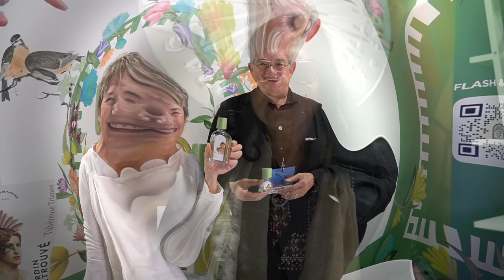ESXENCE 2022 Highlights | New Fragrances, New Brands, Awesome Fragrances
ESXENCE 2022 Highlights | New Fragrances, New Brands, Awesome Scents

All about Esxence today. My collection of quick videos of brands that I met at Esxence a couple of weeks ago. Do any of these Fragrances sound great to you?

00:00 Esxence 2022 Introduction

00:37 JACQUES FATH/JEAN-CHRISTOPHE HERAULT VETIVER GRIS
02:17 ATELIER DES ORS RIVIERA SUNRISE
02:48 MASQUE MILANO SLEIGHT OF FERN + WHITE WHALE
05:09 STEP ABOARD FRAGRANCES
07:46 PARFUMS DUSITA MONTRI
09:02 MILANO FRAGRANZE PIAZZA AFFARI + PANETTONE
11:51 OLFACTIVE STUDIO DANCING LIGHT
13:16 LE JARDIN RETROUVE MOUSSE ARASHIYAMA
14:39 NEELA VERMEIRE CREATIONS FRAGMENTS BY NVC
16:27 HISTOIRES DE PARFUMS 1472 + ENCENS ROI
19:35 ESSENTIAL PARFUMS FIG INFUSION
19:56 SOUL COUTURE  PARFUM
21:37 GOLDFIELD & BANKS PURPLE SUEDE
22:42 ZOOLOGIST PERFUMES/SULTAN PASHA SACRED SCARAB
26:30 OLIBANUM FRAGRANCES
32:10 DE GABOR STARDUST MUSK + LEATHER FOREVER ROYAL ARABIAN EDITION
33:10 MALBRUM PARFUMS
34:10 FRAGRANCE DU BOIS 2022 RELEASES

The views and opinions on the Fragrances discussed today are all my own. If you're curious to try the Fragrances discussed today please buy or obtain samples prior to purchasing a full bottle. Fragrances I like you might not like and vice versa, so I cannot guarantee you will react to the Fragrances I discuss on my channel as I have.